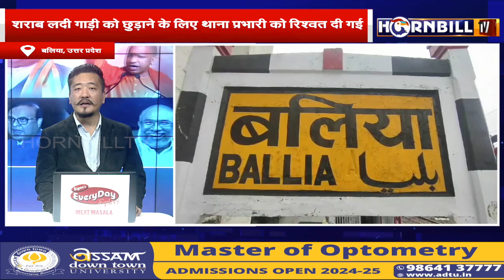हॉर्नबिल टीवी सन्धया समाचार